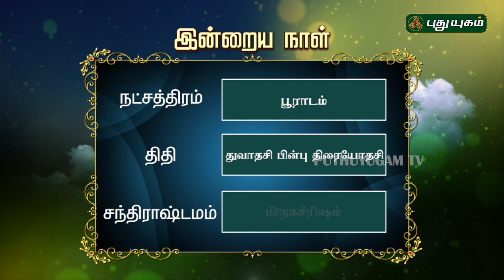இன்றைய ராசி பலன் | Indraya Rasi Palan | தினப்பலன் | 12/08/2019 | Puthuyugam TV